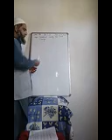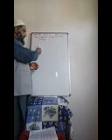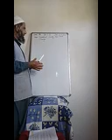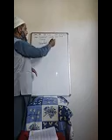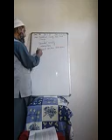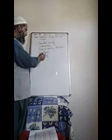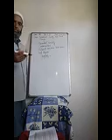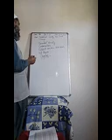Class 9th S. Science Topic Industrial Society and Social Change